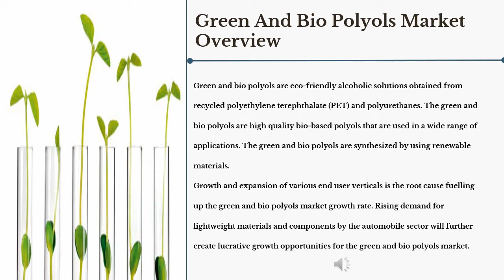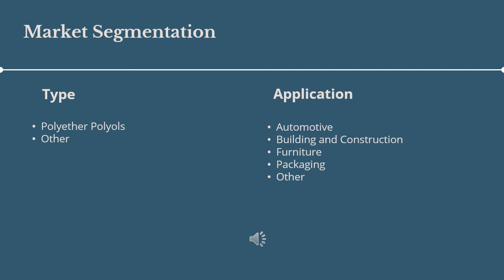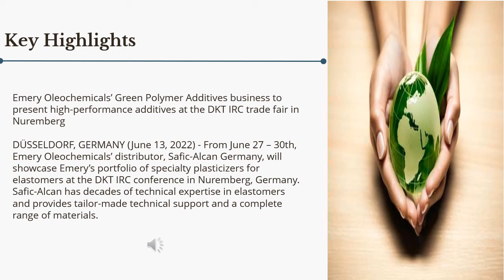| Industry Data Analytics | IDAGreen And Bio Polyols Market by Demand and Growth Forecast 2027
IndustryDataAnalytics Latest Published Green And Bio Polyols Market - Global Growth, Trends and Forecast (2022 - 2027) By Types, By Application, By Regions and By Key Players: BASF SE (XETRA:BAS.DE), Arkema S.A. (OTC:ARKAY)

The global Green And Bio Polyols Market size is projected to accrue voluminously by 2027 registering a phenomenal CAGR of 9.5% during the review period (2022 to 2027).